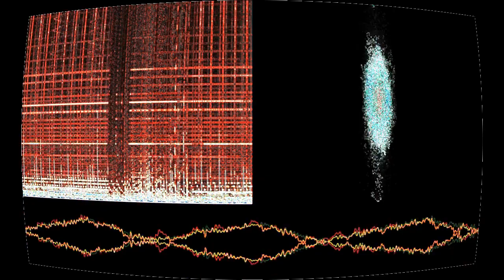Malfunction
“Malfunction” by Bio Unit